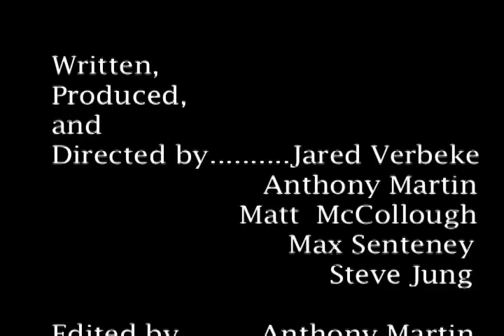Wolf in Sheep's Clothing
A final group project for RT 300. Writers, producers, and talent include: Matt McCollough, Jared Verbeke, Max Senteney, Steve Jung, and Anthony Maritn. Edited by Anthony Martin.